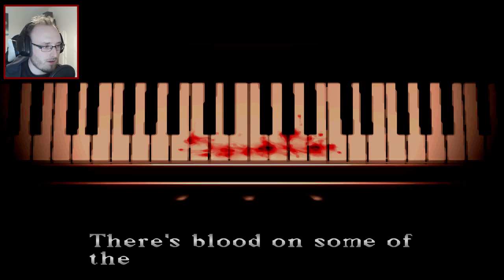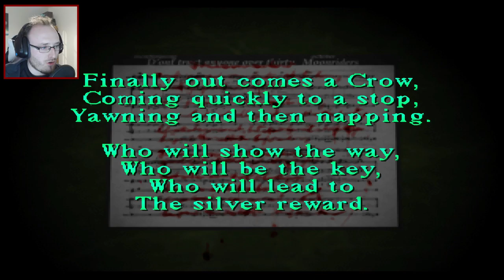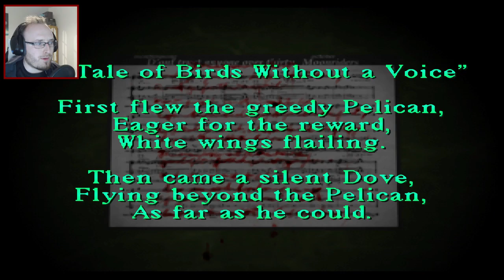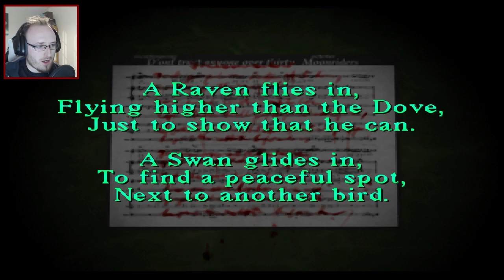GET OFF MAH COOCH | Silent Hill [PS1] | Part 3